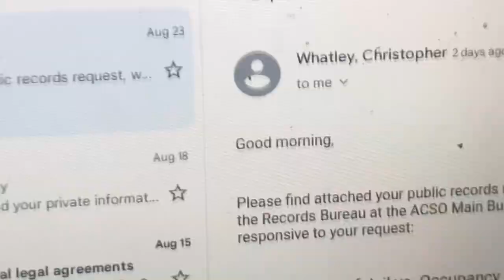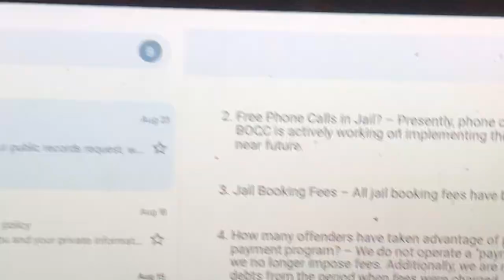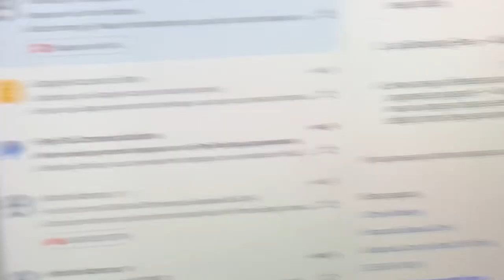Alachua Sheriff 0545hrs EMAIL(After LACK LUSTER VIDEO OF CAPT. BECKY BUTSHER) I got my answers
15 AUGUST xXGEOXx and I went to the ALACHUA COUNTY JAIL and did records request. No answer over a week later then LACK LUSTER (200K) ran the BECKY BUTSHER video of the disgraced captain. Then I got my records request response.